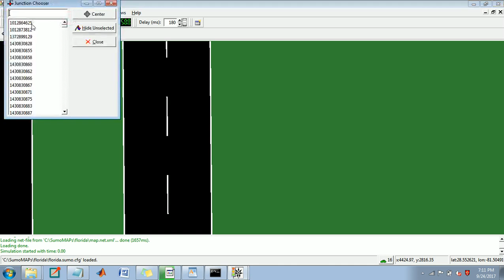Traffic simulator thesis projects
We are developing Omnet++ vanet projects for PhD,M.E,M.S students
Mobile - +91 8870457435 ( call or Whatsapp)